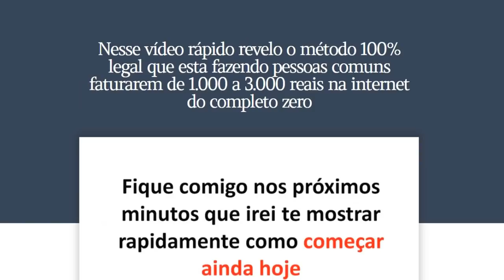Inédito: Vidente Carlinhos Previu Que o Cantor Michael Jackson Está Vivo? Será? Ele Respondeu!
Será realmente que o Vidente Carlinhos previu que o famoso cantor Michael Jackson está vivo vagando pelo mundo? essa é a notícia que andou surgindo, segundo um blog o Vidente Carlinhos teria previsto que Michael Jackson não está morto, mais será? saiba tudo!